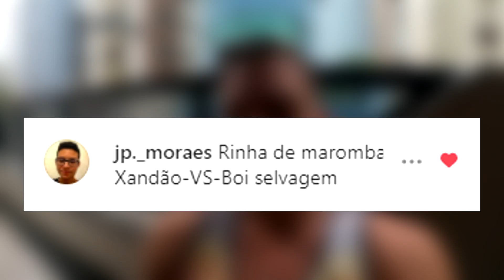O Carro CUSTA METADE Mas Parece Que VALE MAIS (Elas curtem) | DAILY VLOG 110#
Testando meu antigo carro que custa metade do valor porem parece que custa mais... e decidindo se volto com ele ou mantenho o mesmo.